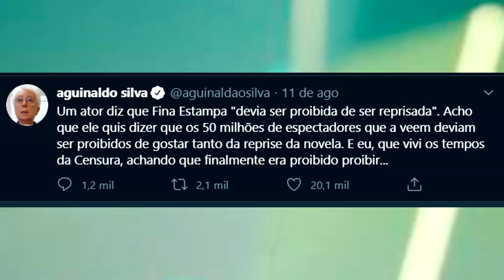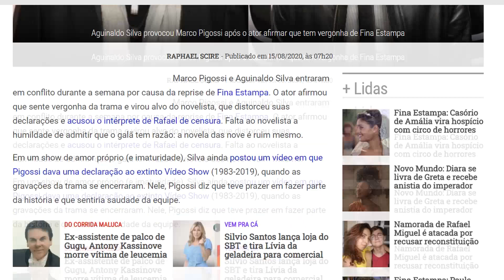5 ATORES QUE RECLAMARAM DE SEUS PAPÉIS | Coisas de TV